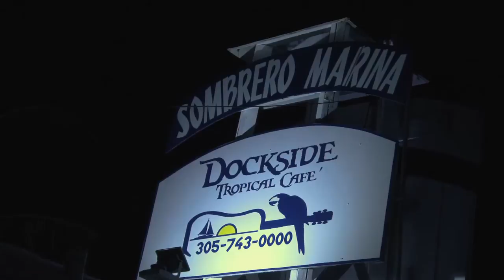Dockside Tropical Cafe - Marathon Florida - video by Conch Records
Dockside  was purchased and completely renovated by Eric & Kim Stone, local musicians of The Florida Keys.

Look through all of our videos - either by going to our through our You Tube channel our Google Plus account